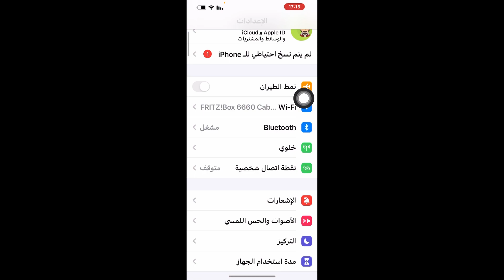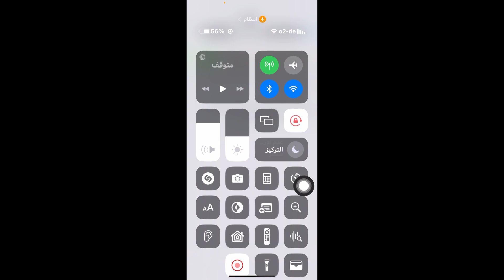طريقة ايقاف الاتصالات المجهولة في الايفون بدون تطبيقات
طريقة ايقاف الاتصالات المجهولة
ايقاف الارقام المجهولة في الايفون
طريقة حظر الارقام المجهولة في الايفون